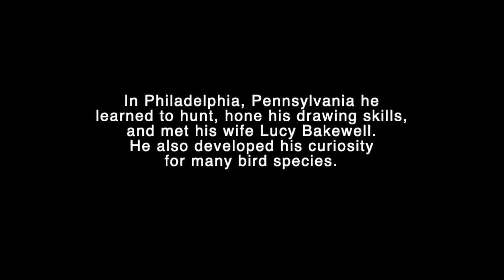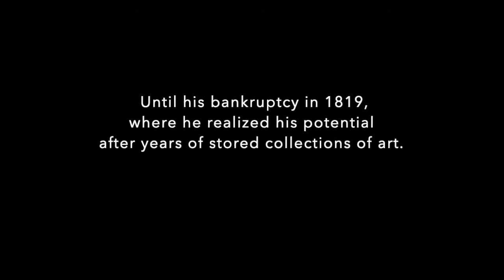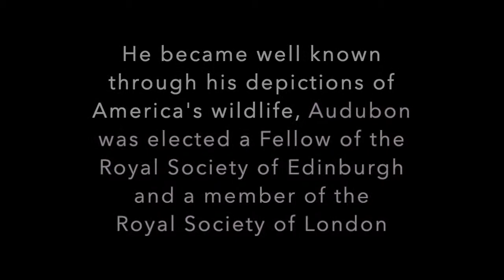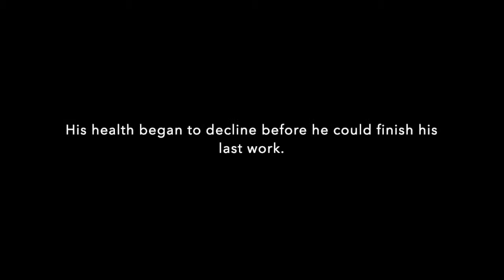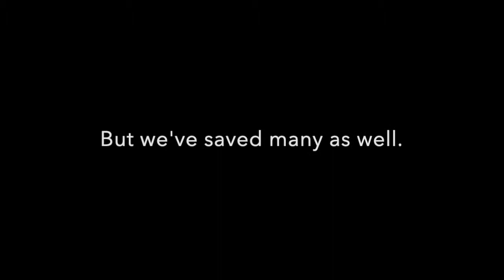John James Audubon